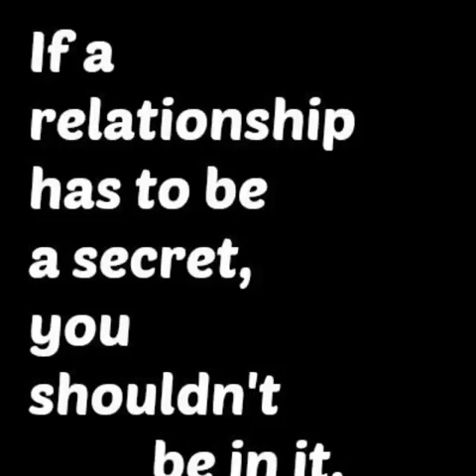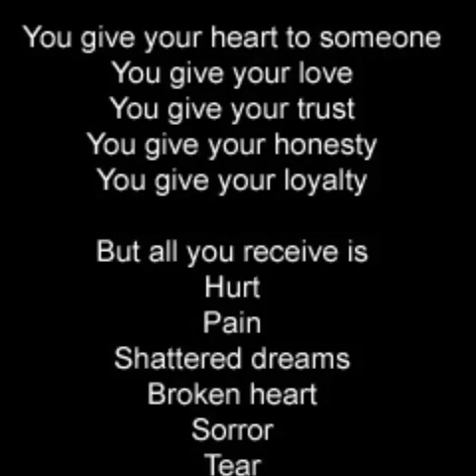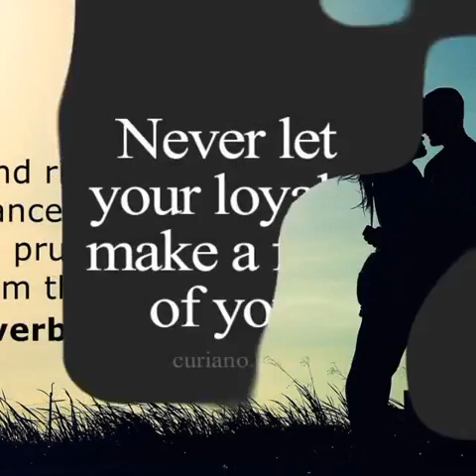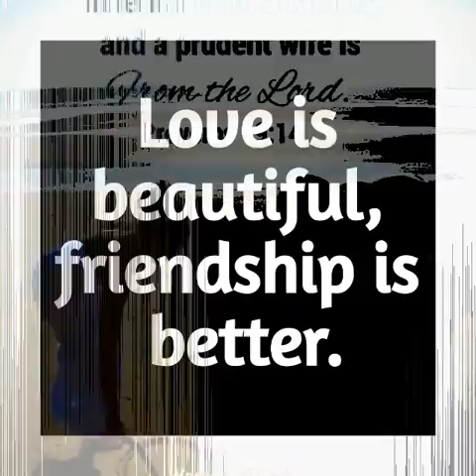Because he CARES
Real love doesn't hurt